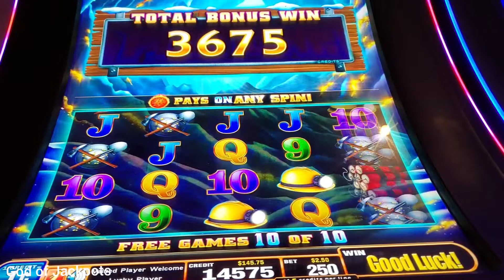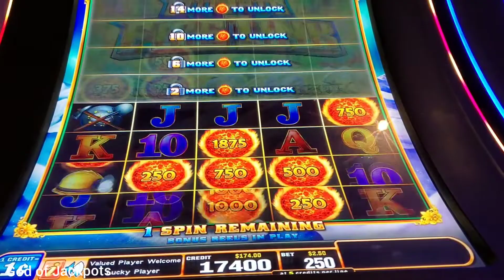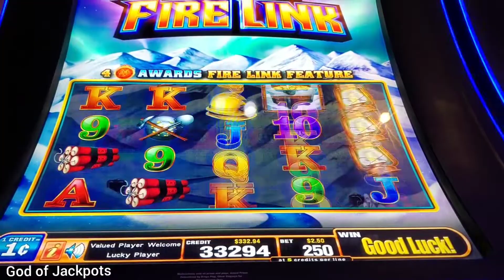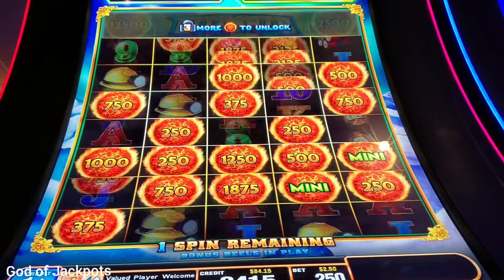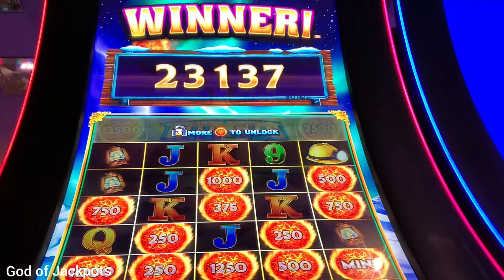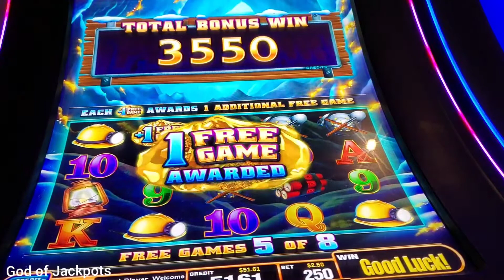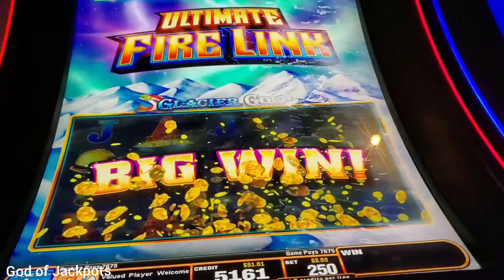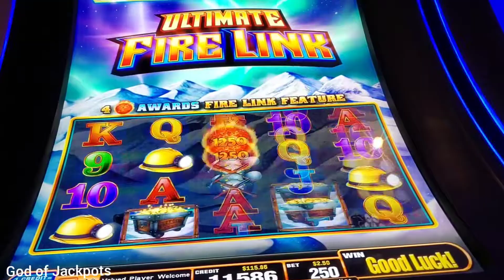I caught this big bonus on my backup spins/Empire city casino/UFL [God of Jackpots]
very fun sessions on the Glacier Gold Ultimate Fire Link. Ultimate Fire link Slot machine.